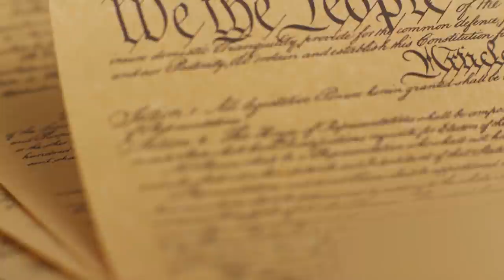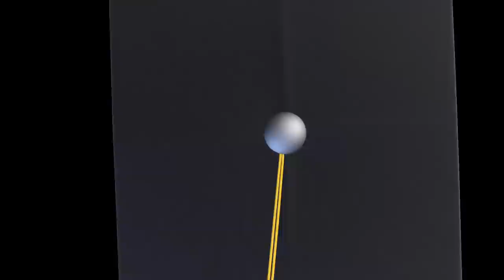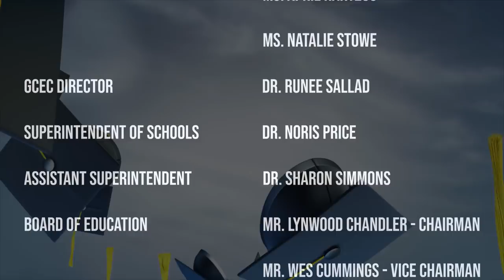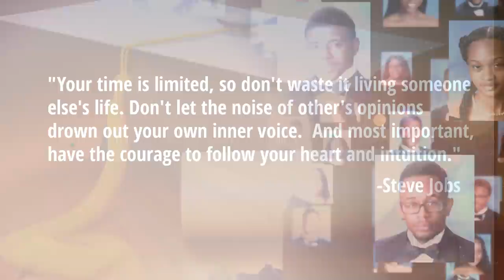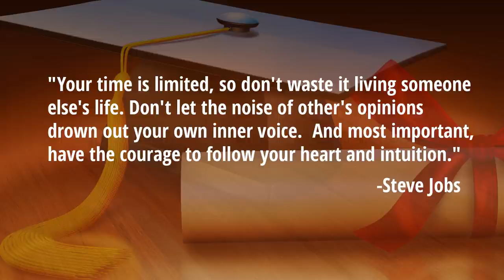Baldwin High School Class of 2020 Commencement Ceremony